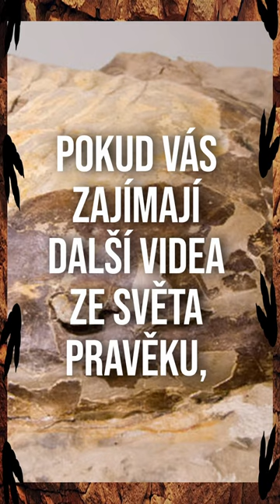5 NEJVĚTŠÍCH TRILOBITŮ | 5 NEJ #7 | Jurský Kanál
Většina trilobitů má jen pár cm na délku. Někteří jsou ale na steroidech...
5. Acadoparadoxides briareus (39 cm)
4. Isotelus brachycephalus (41 cm)
3. Terataspis grandis (60 cm)
2. Uralichas hispanicus (66 cm)
1. Isotelus rex (72 cm)
🦖 Odebírejte Jurský Kanál pro další podobná videa!
🦕 Podpořte Jurský Kanál tím, že budete sdílet toto video!
📹 Videa vždy v pátek
📹 Shorts vždy v pondělí a středu
📖 Zdroje:
I don't own any picture or photo shown in the video, if you're an author of them and you don't like them being used in this video, please contact me on the email above.